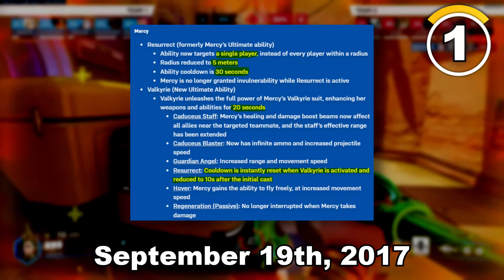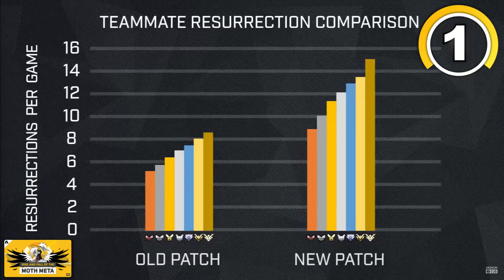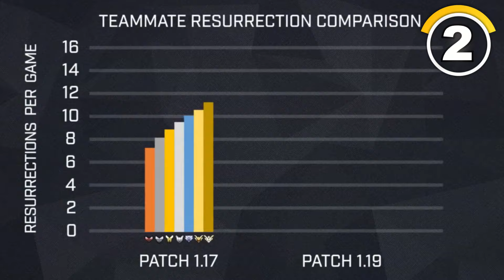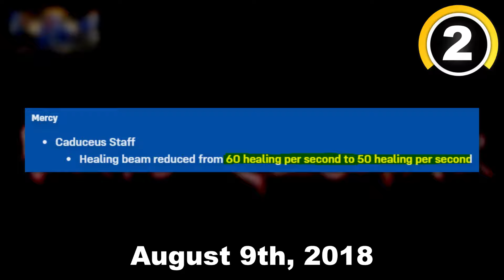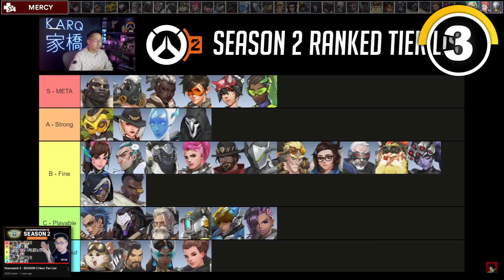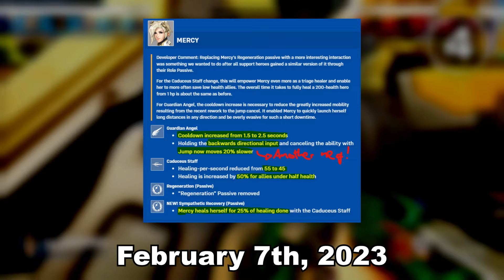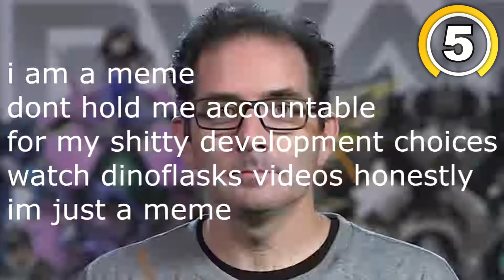The Most NERFED Hero in OW2 History...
Timestamps:
00:00 Intro
00:25 1 - The Moth Meta
03:14 2 - The Mercy Giganerf
04:28 3 - Mercy in 2022
05:57 4 - Mercy in 2023/2024
07:25 5 - The Issue With Mercy
09:18 6 - Solutions (If, at all)